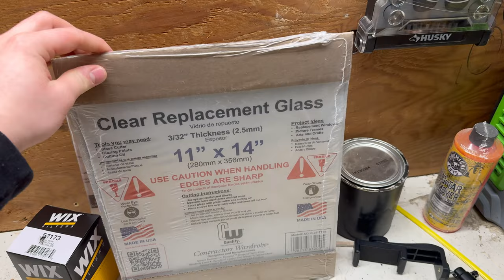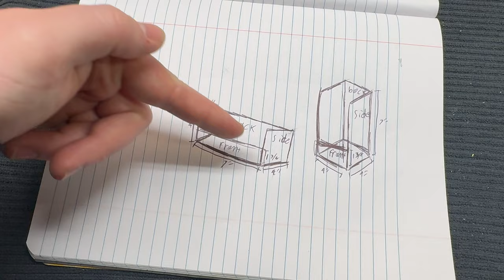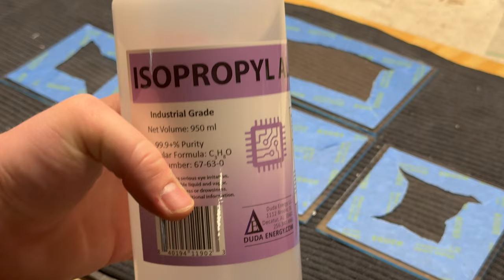DIY Nano paludarium build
Using mostly materials found around my animal room, I create a beautiful nano paludarium!
With every paludarium I've made on my channel, I've never really challenged myself and made something really small, well today, that changes. Watch as I make a beautiful nano paludarium out of extra materials!

0:00 Intro
0:50 Building the tank
5:46 Hardscape
11:12 Plants
11:49 Planting/finishing touches
12:47 Final product
13:26 Outro